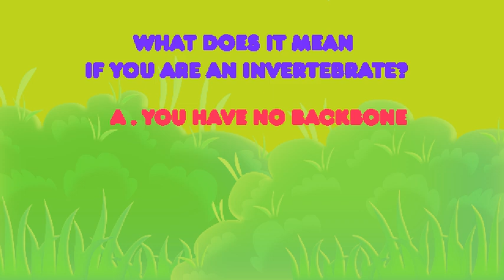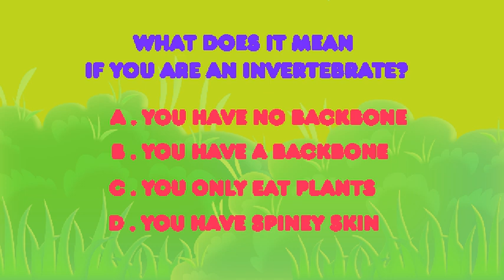Sea Star Facts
Learn Fun facts about the Sea Star or Starfish with Wildlife Crystal & Kaia the Koala

👇Learn fun facts about the Starfish!👇
Today’s episode, Wildlife Crystal and Kaia the Kola teach fun facts about The SEASTAR (Starfish)!
You will learn about baby SEASTARS (Starfish), what they eat, about SEASTAR (Starfish) habitat and much more!

▬▬▬▬▬▬▬▬▬▬ Video Highlights ▬▬▬▬▬▬▬▬▬▬
00:00 SEASTAR (star fish)EPISODE  04